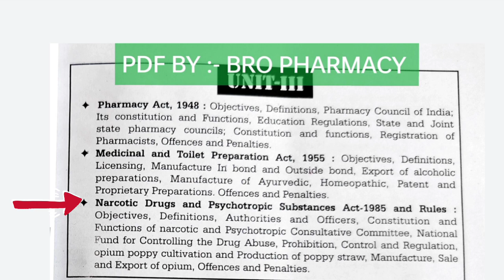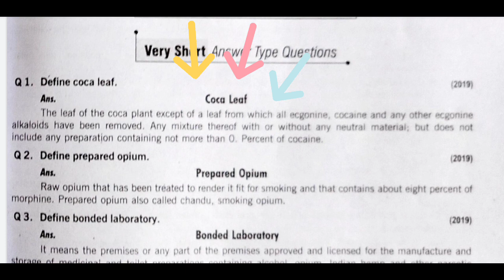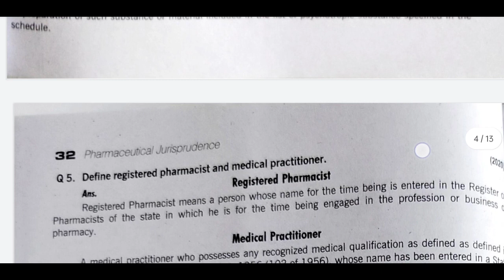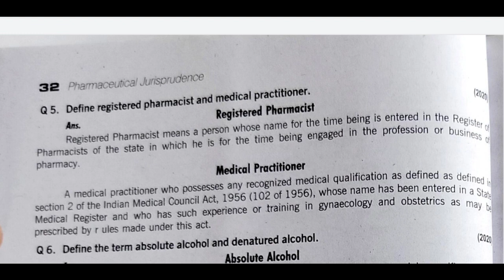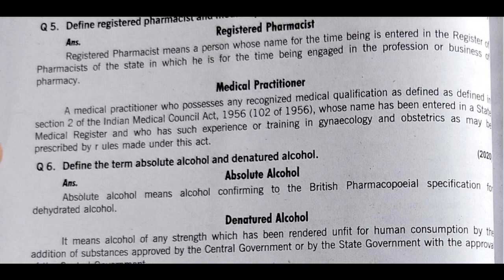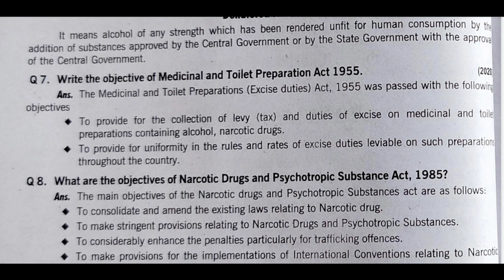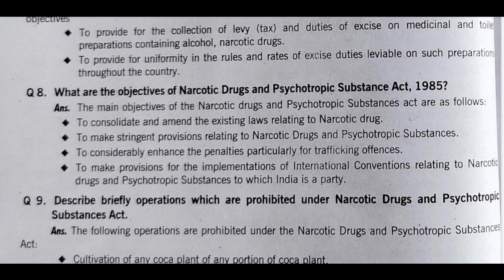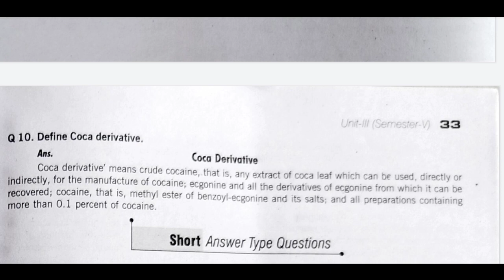Top 10 important questions of Pharmaceutical Jurisprudence | UNIT 3RD | BP505T | BRO PHARMACY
Hello ,,
TOPIC COVERED :-

PHARMACY ACT

Medicinal and toilet preparation act

NARCOTICS AND PSYCHOTROPIC PREPARATION ACT